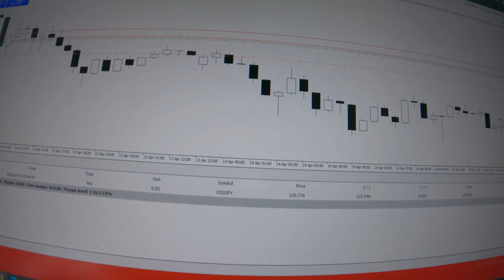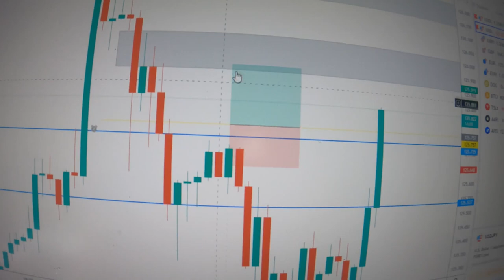I Cut My Tongue PRANK